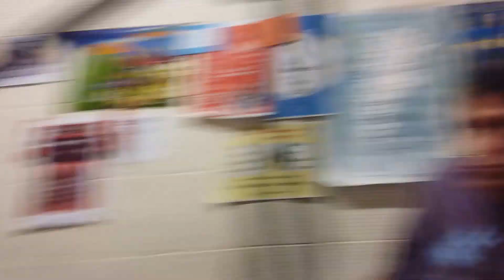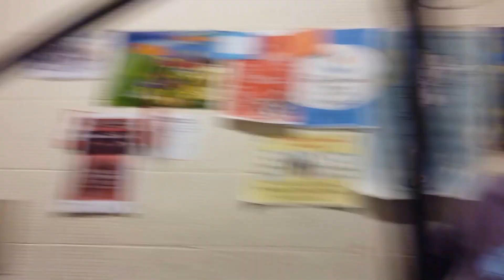"Justiniano Terry Hernández" el Mozo histórico de Esquel" Lra9 Esquel. calaveralma.com.ar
Calaverita Mateos - Menen Fernández - 26 de Febrero 2016 - Radio Nacional Esquel